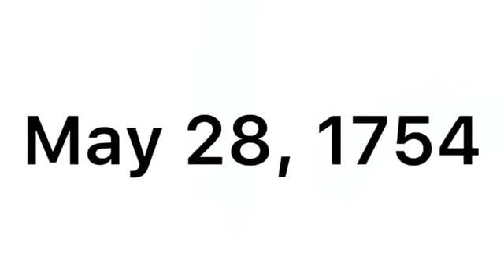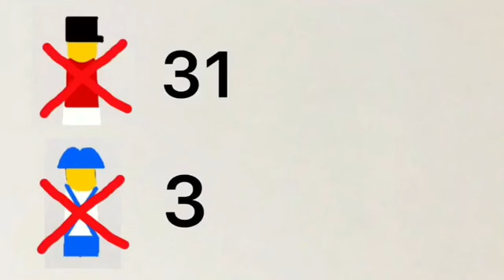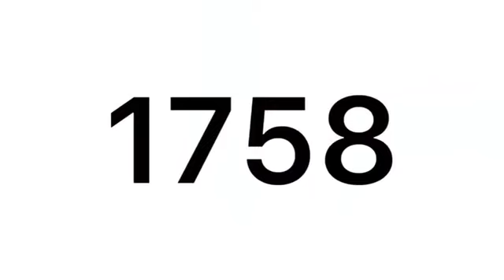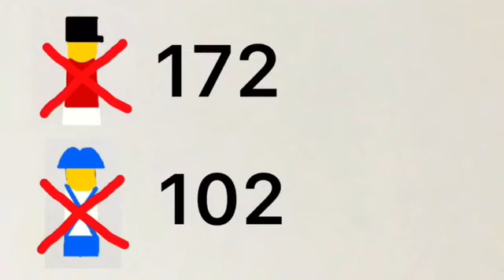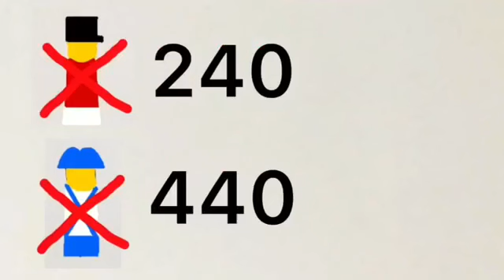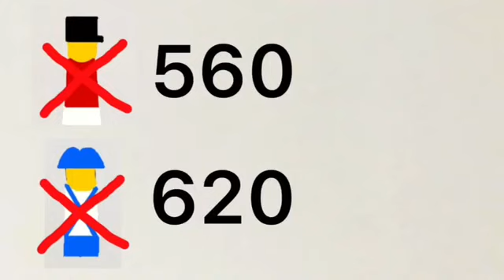Christian History: French and Indian War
This video is the History of the French and Indian War covering a period from 1754 to 1763.

Musician: @iksonmusic

Did you miss an episode?  Links to videos.

Extra Episode 3
Extra Christian History—12/9/24